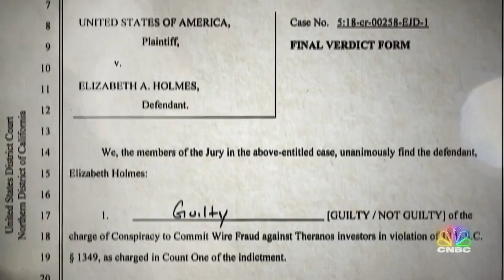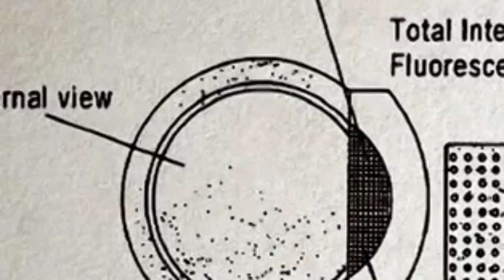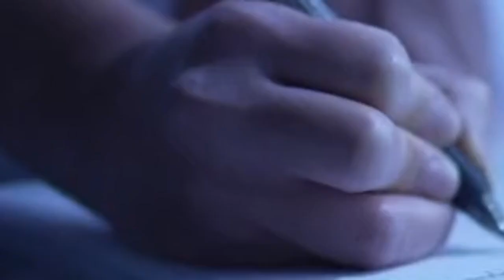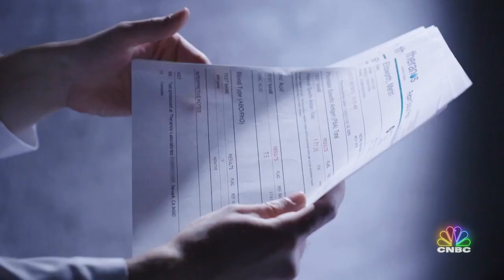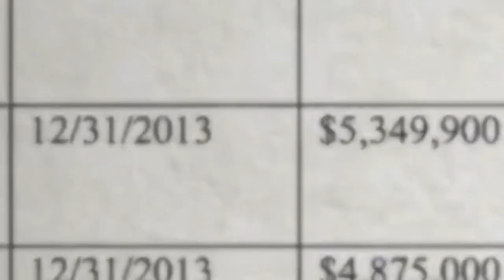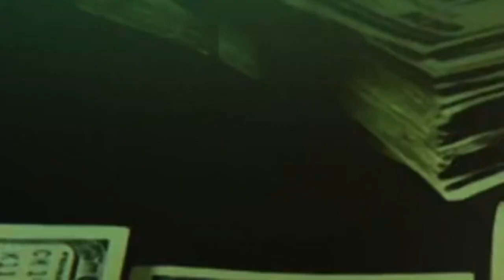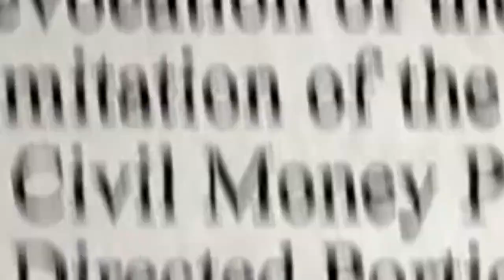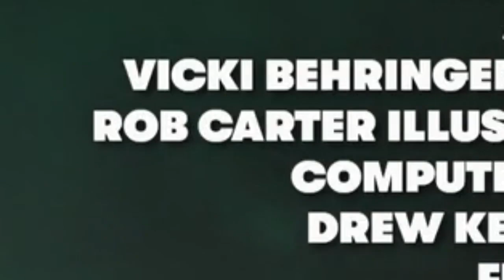American Greed 2023 | Theranos CEO on Trial | American Greed Full Episodes